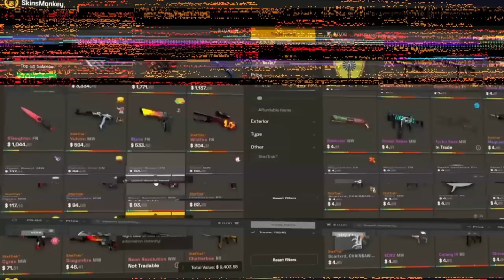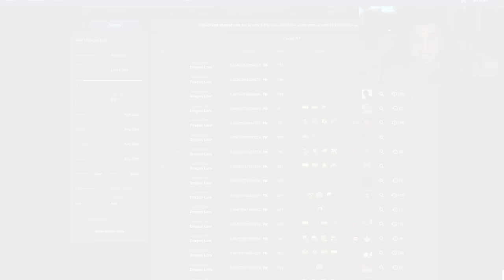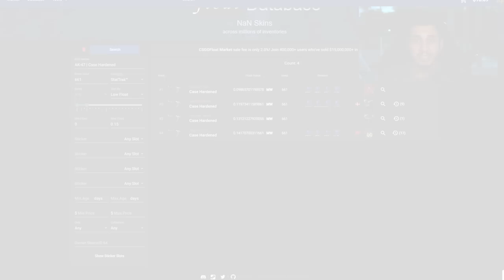TOP 10 Skins Mais Caras do CS:GO